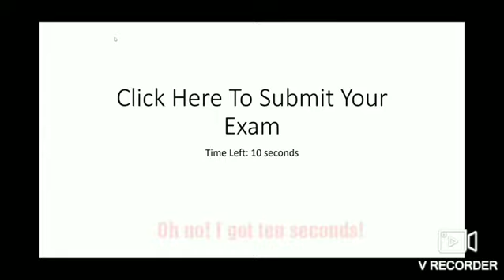Struggles With Submitting An Exam Online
By doing online classes, you might have to do take home exams and submit them at a certain time. Sometimes, when you try to submit an exam, it can take a while to upload it if the internet connection is poor.